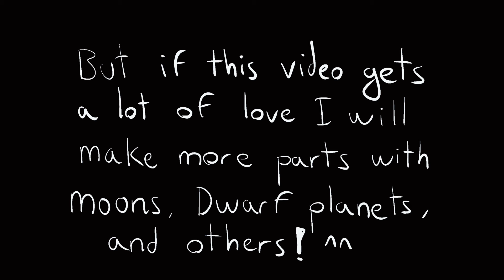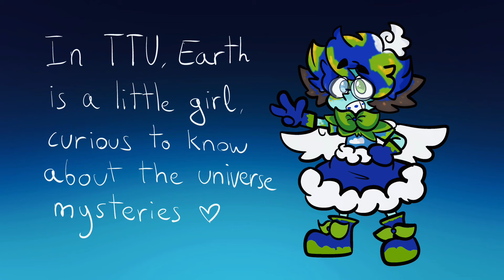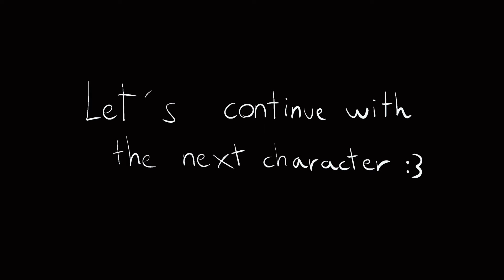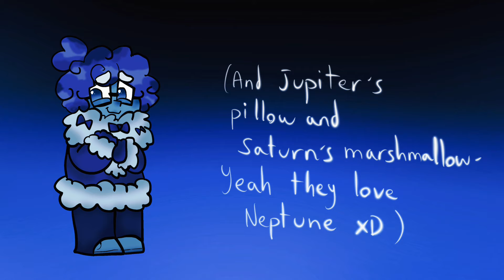THROUGH THE UNIVERSE CHARACTER DESIGNS 🌎🪐☀️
SINCE I GOT A LOT OF SUPPORT ON MY VIDEO INTRODUCING TTU, I MADE A NEW VIDEO, FOCUSING ON THE MAIN CHARACTERS!!

If this video gets support, i might do more parts :3333

And tell me what do you think about the characteeerrrssss :3333

0:00 Introduction
0:41 Earth
2:34 Sun
4:09 Mercury
4:40 Venus
5:14 Mars
5:50 Jupiter
6:25 Saturn
6:56 Uranus
7:31 Neptune
8:22 Byessss

Tell me your favourite character so far!!